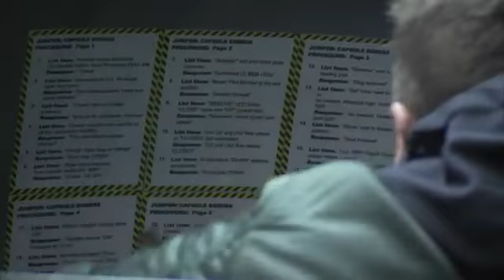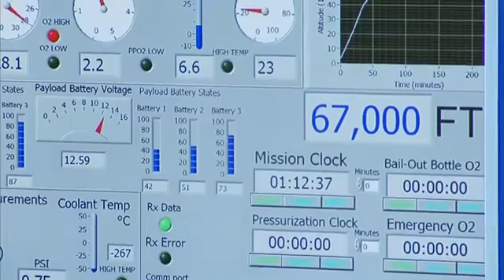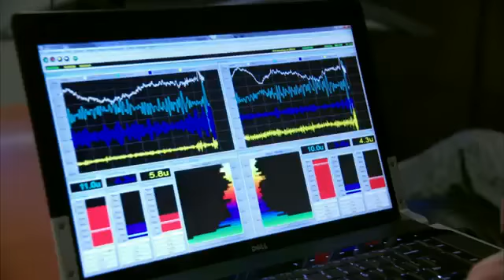Physical vs Mental challenges of Red Bull Stratos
to watch Live Now! - Red Bull Stratos - freefall from the edge of space
to get FREE iPhone 5 or iPad 3! HURRY UP!!!
Red Bull Stratos / Felix Baumgartner's Jump - Physical vs Mental challenges of Red Bull Stratos
The next phase has begun for Felix Baumgartner's record-breaking stratospheric jump. THIS SUMMER the Austrian extreme athlete Baumgartner will put on his space suit and jump from the edge of space in an attempt to break the speed of sound and an assortment of world records. Baumgartner has not only just completed a series of high-altitude test jumps but has in general intensified his physical, psychological and technical training under the direction of Dr. Andy Walshe, the mission's high performance director. Some insight shots of this training will await you in the footage.

Felix Baumgartner Jump: 'Red Bull Stratos' Skydiver's Record Attempt On Weather Hold
ROSWELL, N.M. — Plans for extreme athlete and skydiver Felix Baumgartner to make a death-defying, 23-mile free fall into the southeastern New Mexico desert were on hold Tuesday morning because of winds, but his team was still hoping the weather would clear in time to make the jump.
The 43-year-old former military parachutist from Austria planned to take off in a 55-story, ultra-thin and easy-to-tear helium balloon that would take him into the stratosphere for a jump that he hopes will make him the first skydiver to break the sound barrier and shatter three other world records.
Mission meteorologist Don Day said winds on the ground were an ideal 1 to 2 mph, but were 20 mph at the balloon-top level of 700 feet before sunrise.
"We need 3 mph or less at 800 feet," Day said, putting the chance of a launch Tuesday at "50-50."
After sunrise, Day said there were indications the upper level winds might calm, so the team pushed the launch window from 10 a.m. to 11:30 a.m., noon at the latest. A final decision would have to be made about 9:30 as it takes about an hour and half to fill the balloon and get Baumgartner suited up and ready.
"We are going to stick it out for another couple of hours," he said, adding, "We've got everyone here. We are going to wait and see if we can take advantage of it."
If the launch, already delayed one day by a cold front, can't go Tuesday, Day said the next try probably wouldn't be until Thursday. In addition to the wind, he said, the team was having some issues with the GPS system.
The balloon had been scheduled to launch about 7 a.m. from a field near the airport in a flat dusty town that until now has been best known for a rumored 1947 UFO landing.
If the mission goes, Baumgartner will make a nearly three-hour ascent to 120,000 feet, then take a bunny-style hop from a pressurized capsule into a near-vacuum where there is barely any oxygen to begin what is expected to be the fastest, farthest free fall from the highest-ever manned balloon.
Baumgartner spent Monday at his hotel, mentally preparing for the dangerous feat with his parents, girlfriend and four close friends, his team said. He had a light dinner of salmon and a salad, then had a massage. He spent Tuesday morning resting in an Airstream trailer near the launch site.
Among the risks: Any contact with the capsule on his exit could tear the pressurized suit. A rip could expose him to a lack of oxygen and temperatures as low as 70 degrees below zero. It could cause potentially lethal bubbles to form in his bodily fluids, a condition known as "boiling blood."
He could also spin out of control, causing other risky problems.
The energy drink maker Red Bull, which is sponsoring the feat, has been promoting a live Internet stream of the event at from nearly 30 cameras on the capsule, the ground and a helicopter. But organizers said there will be a 20-second delay in their broadcast of footage in case of a tragic accident. Despite the dangers and questionable wind forecast, high performance director Andy Walshe said the team was excited, not nervous. Baumgartner has made two practice jumps, one from 15 miles in March and another from 18 miles in July.